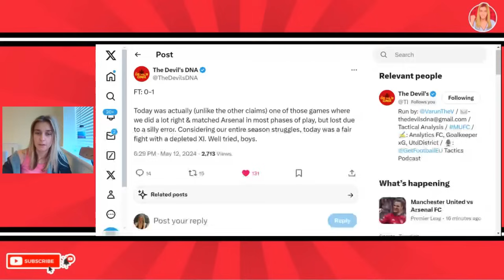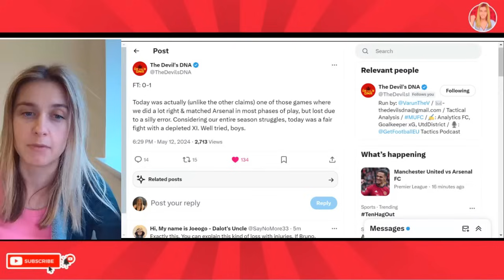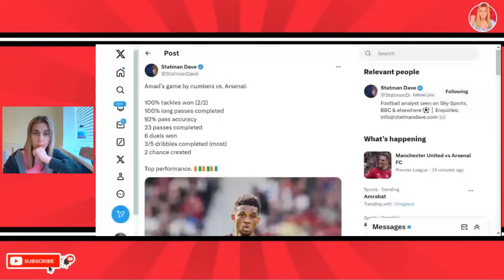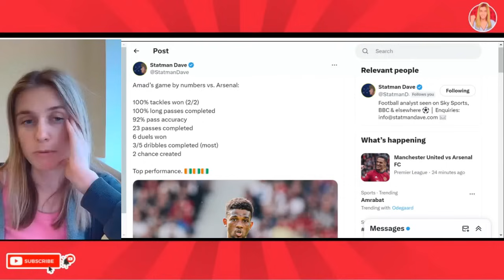I can’t wait for this season to end & send Casemiro to Saudi! Man Utd 0-1 Arsenal Reaction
Manchester United vs Arsenal 0-1 premier league post match reaction. Casemiro awful, Amad brilliant, Man Utd fan channel reaction to Arsenal loss. Manchester United vs Arsenal review. Man Utd 0-1 Arsenal fan cam.